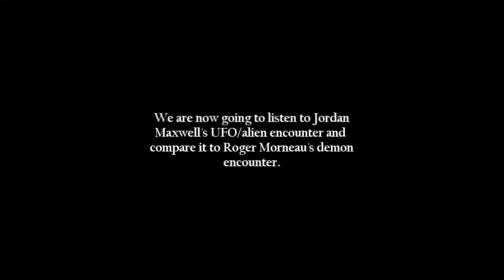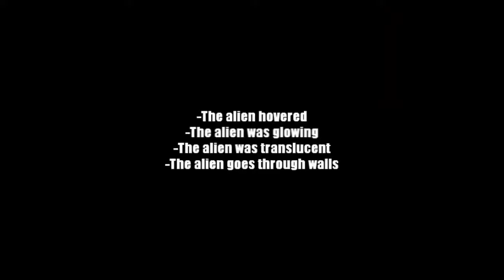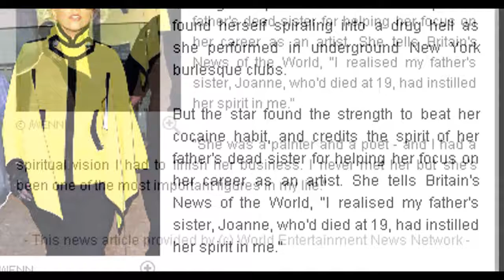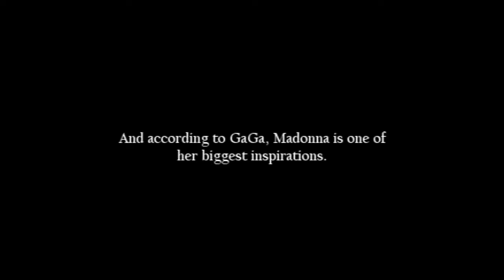Demonic UFO 2020 UFO documentary part #2